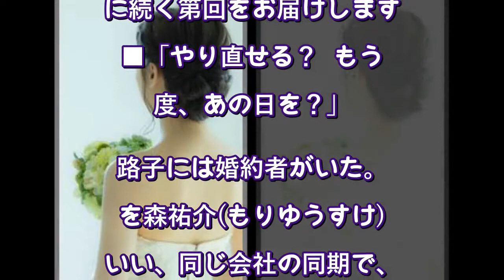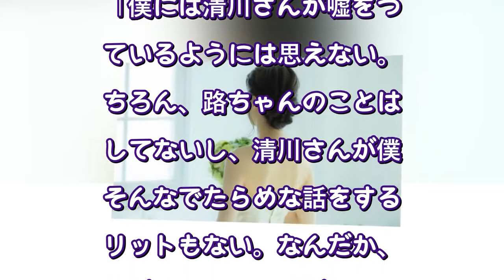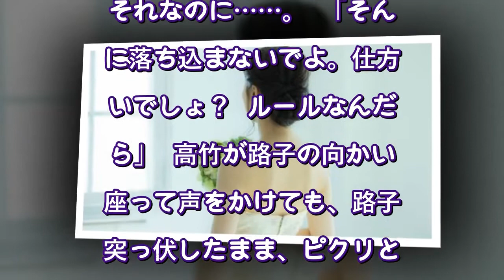6年前、父を亡くした娘が結婚に踏み切れない訳、小説「さよならも言えないうちに」第4話全文公開(2)（東洋経済オンライン） - Yahoo!ニュース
6年前、父を亡くした娘が結婚に踏み切れない訳、小説「さよならも言えないうちに」第4話全文公開(2)（東洋経済オンライン） - Yahoo!ニュース